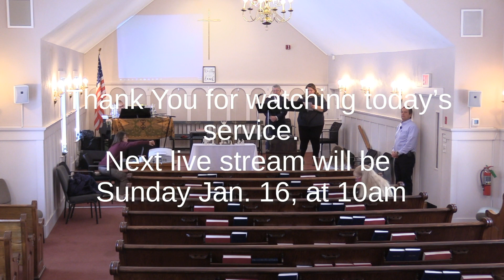Union Church Service 1/9/22